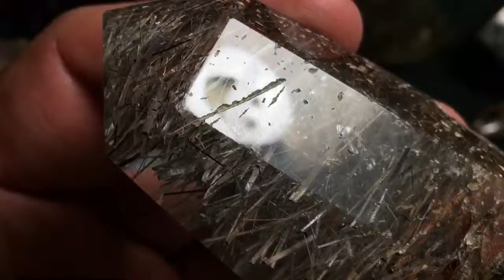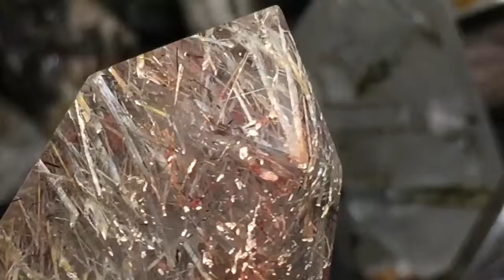Quartz Crystal with multicolored tourmaline inclusions